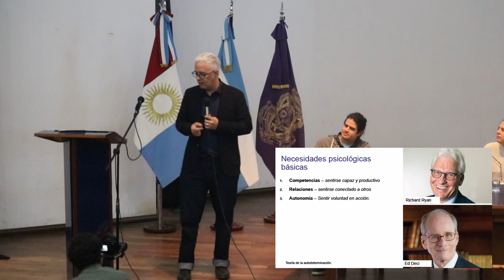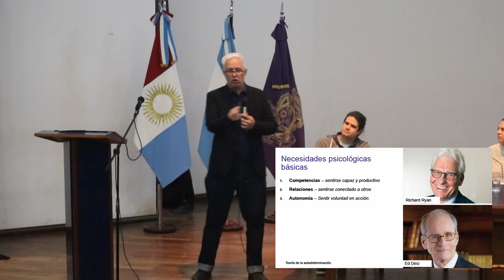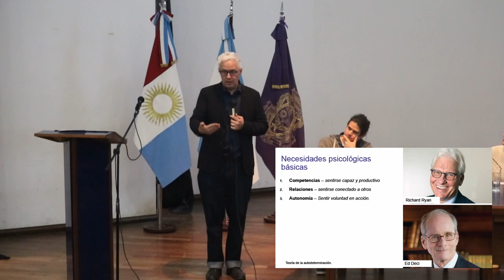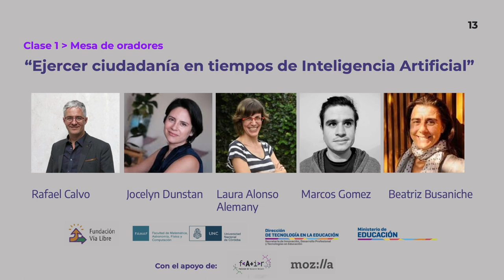Clase 1: Ejercer ciudadanía en tiempos de inteligencia artificial - parte 4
En el marco del curso "“Herramientas para explorar sesgos y estereotipos de la inteligencia artificial en las aulas” se desarrolló la primer clase con la mesa de diálogo “Ejercer ciudadanía en tiempos de Inteligencia Artificial” junto a Rafael Calvo, Joselyn Dunstan, Laura Alonso Alemany, Margos Gómez. Modera Beatriz Busaniche.

Rafael Calvo dirige el Laboratorio de Tecnologías de Bienestar en la School of Design Engineering del Imperial College de Londres. Fue investigador en la Universidad de Sydney y el Consejo Australiano de Investigación. Ha trabajado en instituciones como Carnegie Mellon y Universidad de Cambridge. Es co-editor de IEEE Transactions on Technology and Society. Su investigación se centra en diseñar sistemas inteligentes que intentan mejorar el bienestar y la salud de las personas, colaborando con expertos en medicina y salud mental. Utiliza tecnologías como procesamiento de lenguaje natural, minería de datos y realidad virtual, buscando un impacto positivo en la vida de personas, desde adolescentes con enfermedades crónicas hasta adultos mayores.